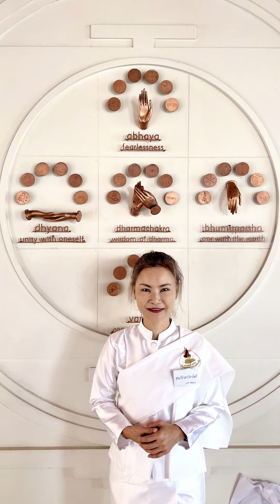บวชชีพราหมณ์ที่อินเดีย ต้องทำอะไร l ดร.ป้อ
บวชชีพราหมณ์ที่อินเดีย ใต้ต้นพระศรีมหาโพธิ์

ฝากกด Like, Share และ กด Subscribe และกดกระดิ่งด้วย เพื่อไม่พลาดเรื่องราวดีๆในตอนต่อๆไปค่ะ
ดร. ป้อ
เคล็ดลับ และเรื่องราวในการดูแลตัวเอง ให้สวย สุขภาพดีง่ายๆ ด้วย ธรรมชาติ รวมถึงเรื่องการทำธุรกิจความงาม และการใช้ชีวิตให้มีความสุขได้ทุกๆวัน
เรื่องราวของ ดร. ป้อ นักธุรกิจผู้เชี่ยวชาญด้านสารสกัดจากธรรมชาติ และเป็นคุณแม่ของลูกสองคน ดร.ป้อ มีประสบการณ์ทำงานด้านการผลิตเครื่องสำอาง และอาหารเสริมจากสารสกัดธรรมชาติให้กับแบรนด์ดังๆมาแล้วมากมายมากว่า 20ปี

ดร.ป้อ อยากจะมาแบ่งปันเรื่องราวดีๆ แฝงด้วยความสนุกในชีวิตประจำวันมาให้ทุกคนได้ติดตาม

ดร.ป้อก็มีสาระดีๆเรื่องสุขภาพ และความสวยความงามด้วยค่ะ ลองดูใน

เป็นเพื่อนกันในไอจี

ธุรกิจของ ดร.ป้อ รับผลิตครีม รับสร้างแบรนด์ครีม รับผลิตเครื่องสำอาง รับผลิตอาหารเสริม

โรงงานรับผลิตเครื่องสำอาง สกินแคร์ และอาหารเสริม มาตรฐาน GMP
ฝากติดตามเรื่องราวสวย สุขภาพดี ได้ง่ายๆด้วยธรรมชาติ by ด็อกเตอร์ป้อ ที่เพจนี้ และ...

Blog เรื่อง สร้างแบรนด์ความงาม 100ล้าน
Blog เรื่อง สร้างธุรกิจ ออนไลน์ ออฟไลน์ ส่งออก